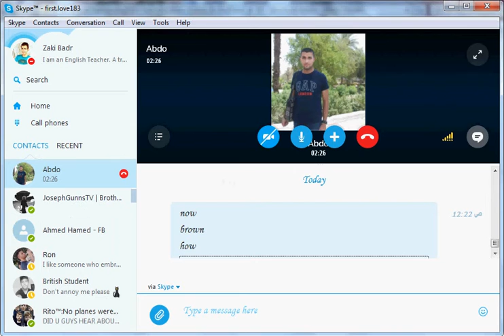How to say OW sound with more examples 2015 - American Accent